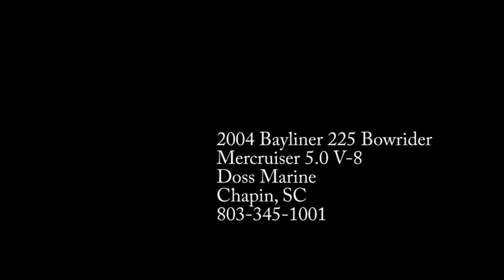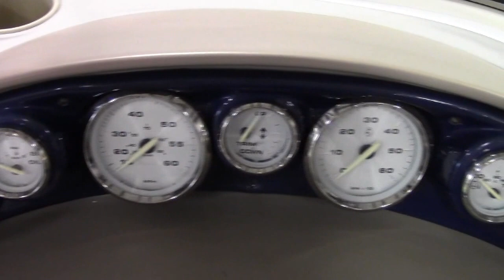04 Bayliner 225 Mercruiser 5.0